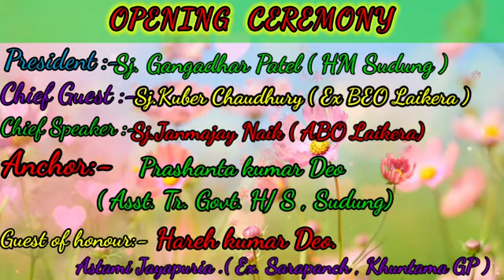Suravi programme 2022 school level jharsuguda district#suravi odishal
Perfect and adequate message to the current society.
Excellent acting by Little children. Thanks for all
children,
keep entertaining us along with social messages like
this one
Suravi 2022 cluster level:
?list-PLwg7TOYPmfGD-15f2ZUhmN-ymj82GMYHx
Suravi 2022 Bequnia Block Levle:
O• Sisu Suravi 2022 Block...
Suravi 2022 District level: https:
I/O•Suravi 2022 District I...
Suravi 2022 State level:
Please Likee,Shere
Suravi 2022 state level balangir district#suravi odishal